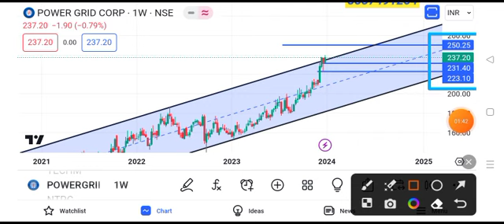Power Grid share news | Power Grid share news today | Power Grid share tomorrow